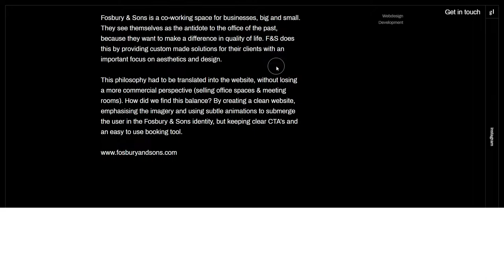grove lust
Grove Lust By GROVE LUST From Belgium
Antwerp based creative digital studio named grove lust